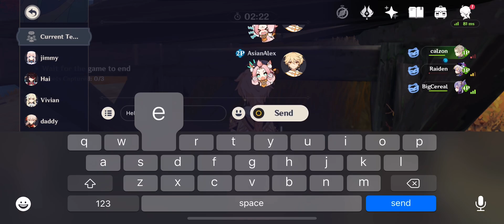Windtrace part 4: Amidst Autumn Trees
Genshin Impact 2.4 Windtrace rerun event

I honestly dont know y ppl dont just go to da big tree all da time. Its a gud spot even doe its obv, yet not many ppl seem to use it even tho hunters dont normally check dare anyways  —_(o-o)_—